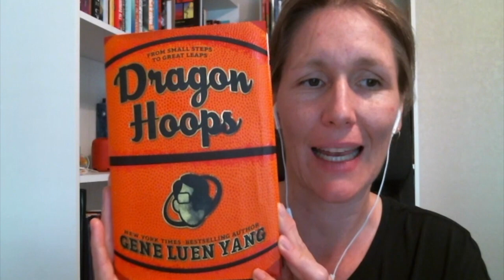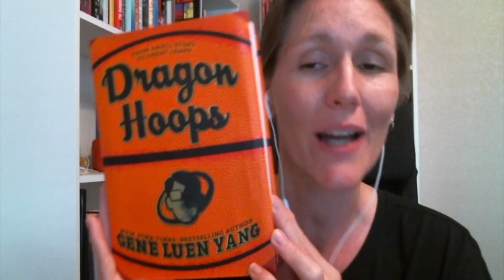Book Talk Dragon Hoops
This video is about Dragon Hoops Book Talk